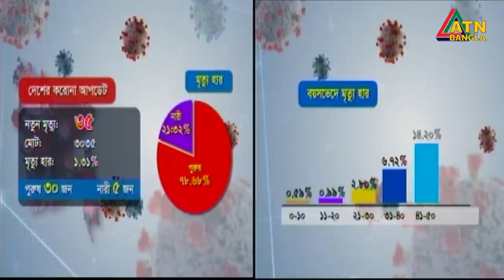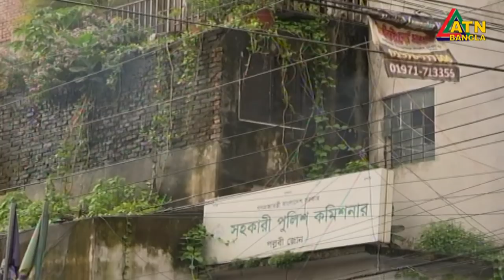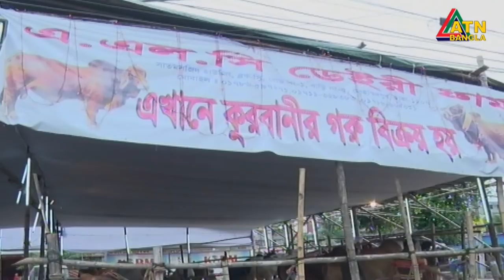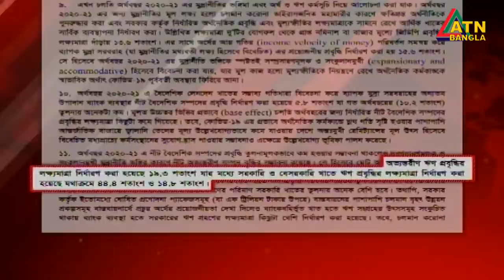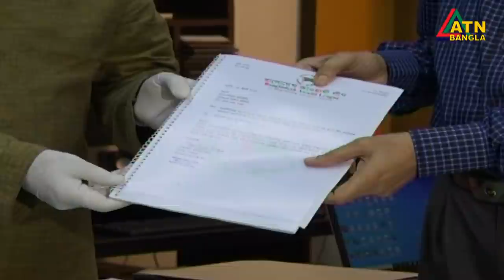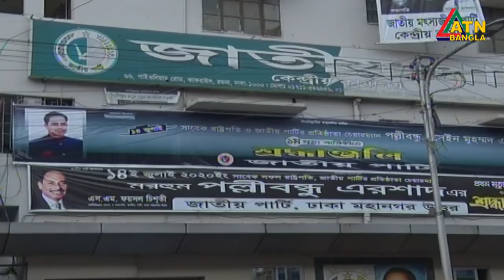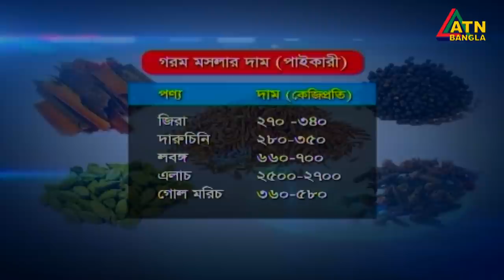এটিএন বাংলা রাত ১০টার সংবাদ । 29.07.2020 | ATN Bangla 10 PM News